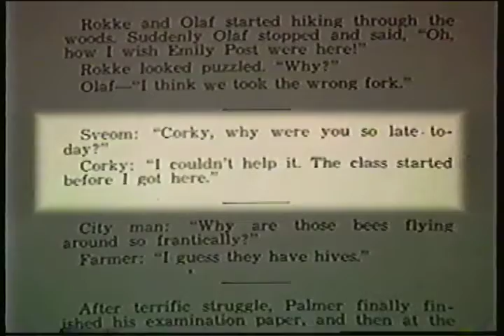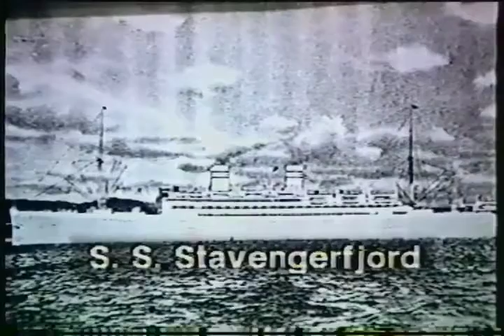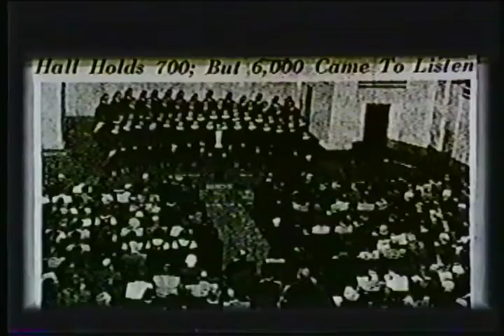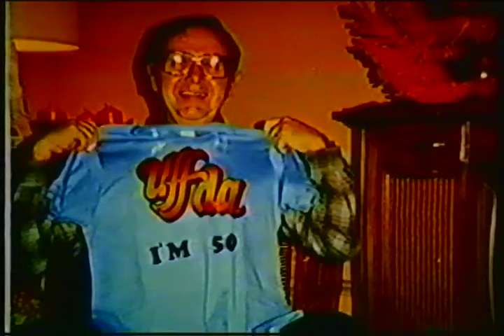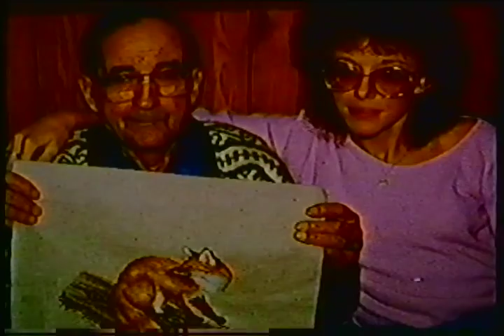1991 Jan 31 Dad's Retirement Tribute Low Noise